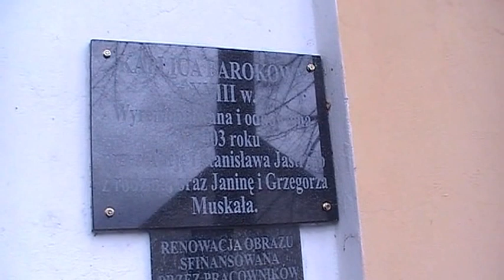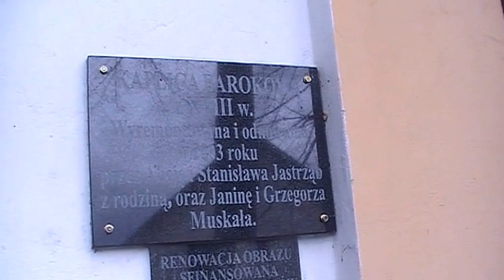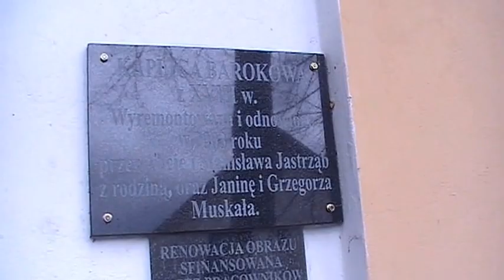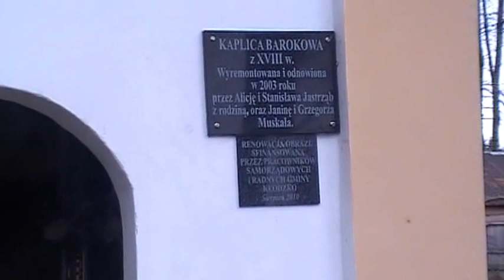Rogówek-Stanisław Jastrząb opowiada o kaplicy i krzyżu na swej posesii 9 listop.2013 r.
Wieś Rogówek leży na wysokości 380-400 m n.p.m poza trasami komunikacyjnymi. Od północnej i północno-zachodniej otoczona jest lasem. Wieś liczy zaledwie kilka domostw. Powstała jako wieś przedlokacyjna w trzynastym wieku. W 1782 roku należała do hrabiego Fryderyka Wilhelma von Redena,zwanego romantycznym ministrem,zajmującym się przemysłem ciężkim. Przez Rogówek prowadzi czarny szlak turystyczny imieniem Jana Szczypińskiego,wiodący od Bystrzycy Kłodzkiej przez Ołdrzychowice Kłodzkie i piękną Przełęcz Droszkowską do Złotego Stoku. Przyroda i powietrze są tu nieskażone. Na przełomie maja i czerwca kwitnie tu pełnik europejski. Jest to bylina z rodziny jaskrowatych o bardzo okazałych,kulistych,żółtozłocistych kwiatach,która upodobała sobie Ziemię Kłodzką. Roślinę nazywa się też różą kłodzką-jest ona prawnie chroniona. Na końcu wsi znajduje się góra zwana Sarnica,na jej płaskim szczycie znajduje się gospodarstwo państwa Jastrząb. W obrębie gospodarstwa stoją dwie kaplice. Jedna barokowa z osiemnastego wieku. Druga wybudowana niedawno przez państwa Jastrząb-poświęcona pamięci naszemu śp.papieżowi Janowi Pawłowi drugiemu. Widoki z Góry Sarnicy są przepiękne. Widać z tąd wielkie fragmenty Kotliny Kłodzkiej i góry Masywu Śnieżnika,a także malownicze miejscowości u stóp Sarnicy i Masywu Śnieżnika. Do Rogówka najlepiej dojechać z Ołdrzychowic Kłodzkich kierując się na Jaszkową Górną. Przed Droszkowem należy skręcić w lewo. W drodze na Sarnicę gdzie jest posiadłość państwa Jastrzębiów napewno zatrzymają nas przepiękne widoki na niżej położone wioski i niezwykłe widoki na sąsiednie pasma gór.